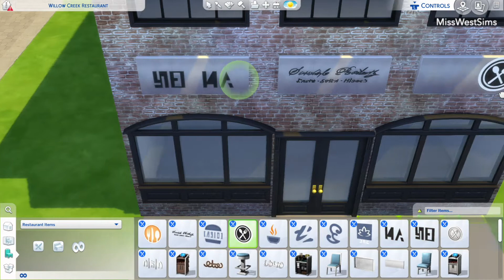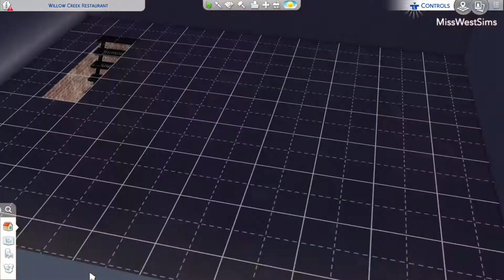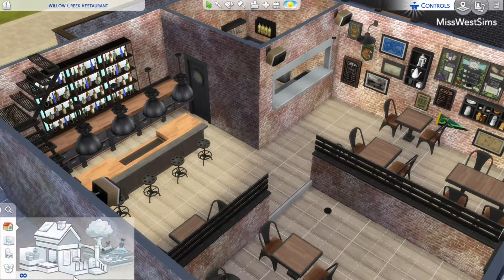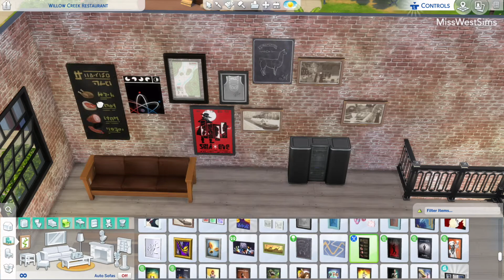Willow Creek Restaurant | Sims 4 Speed Build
Hi!

It’s my birthday today! So I’ve build a restaurant to celebrate. I’ve build it in Willow Creek, but obviously you can put it everywhere you want. It’s already on the gallery if you want to download it.

Gallery ID: MissWestSims

Details build:
Type: Restaurant
Price: §67,879
Lot: 30x20